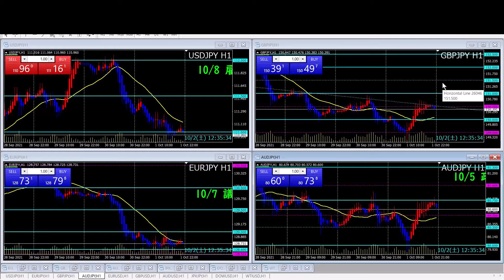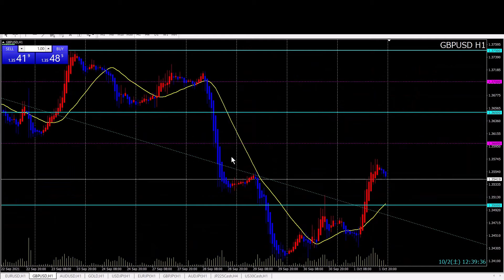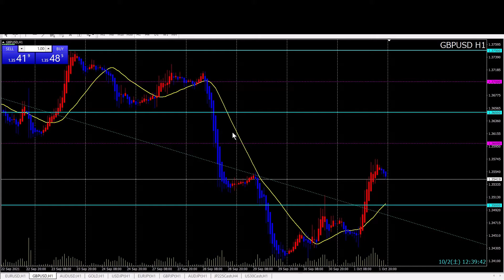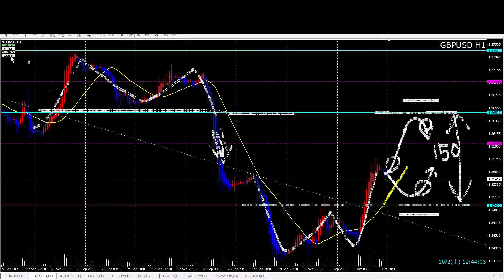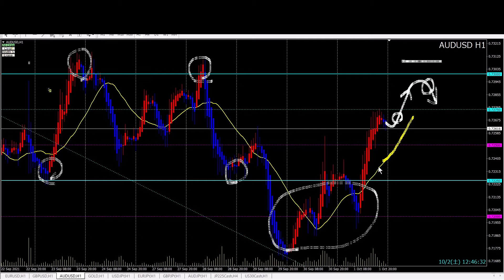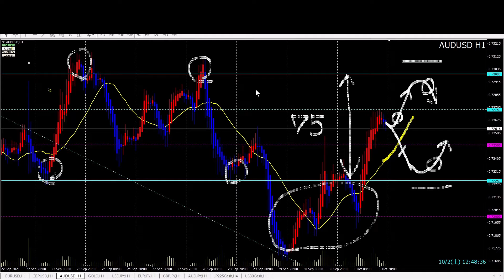FX今後のトレードポイント 10/4以降（ユーロドル・ポンドドル・豪ドル米ドル）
以下の順番で解説しています

FXGT 登録3,000円、初回入金100％ボーナス
（10月キャンペーンスタート）

●デイトレで勝ちやすい時間帯　←New！